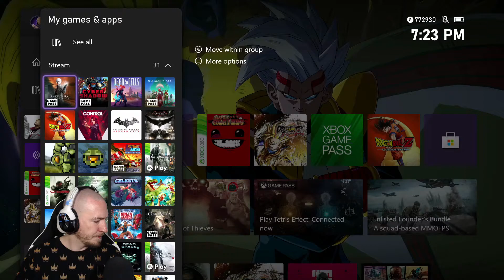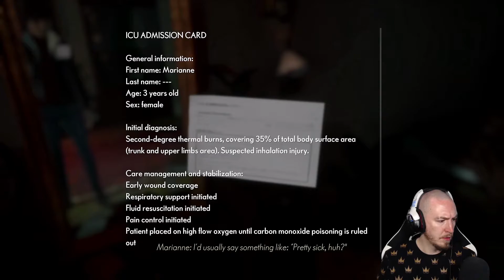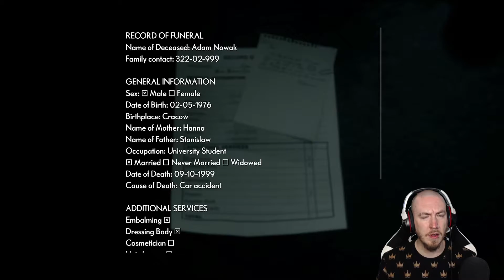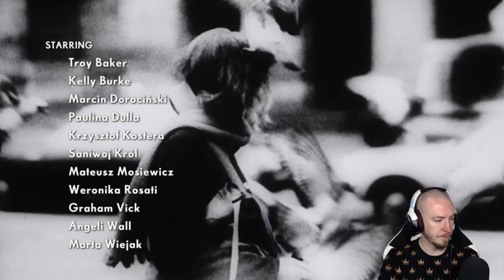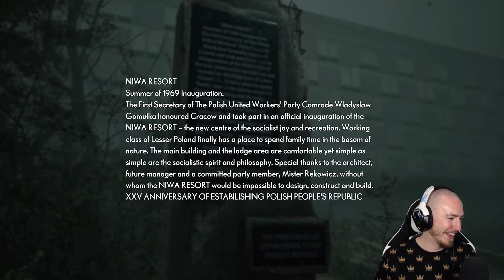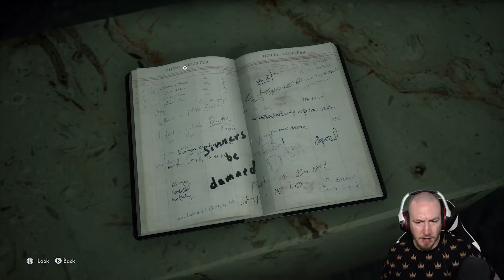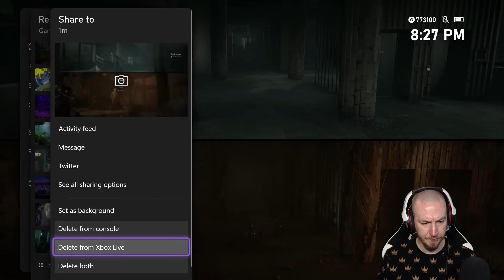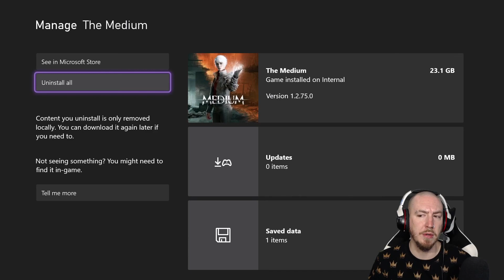The Medium Gameplay